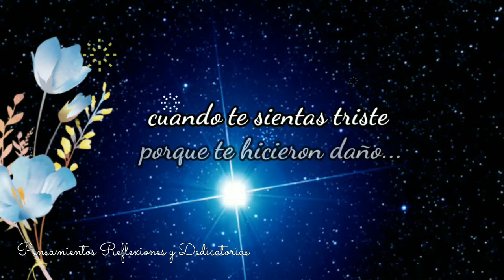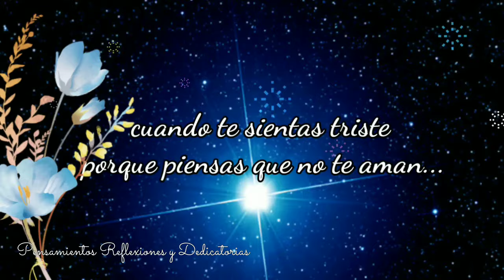Mira este video si estas triste Abrelo tiene un hermoso mensaje para ti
Mira este video sí estás triste Ábrelo tiene un mensaje hermoso para ti